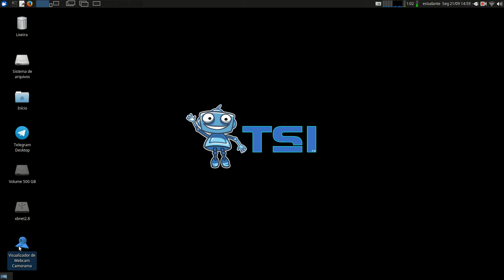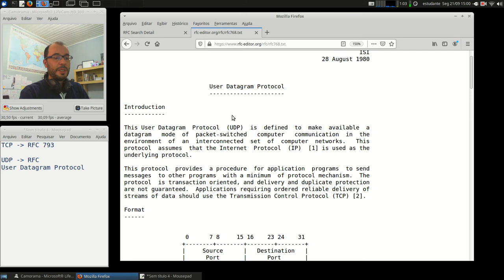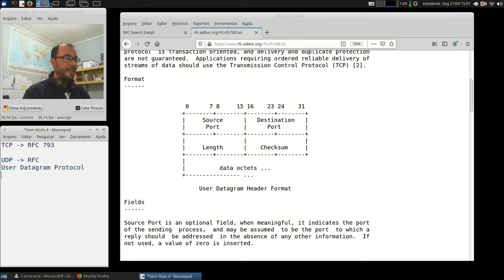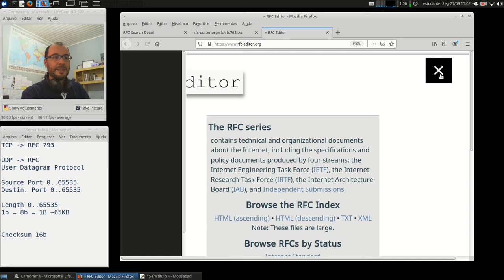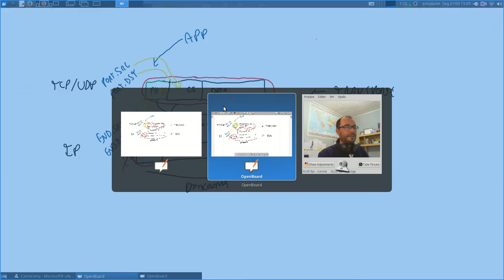Redes 1 - APNP 15g - TCP e UDP (parte 7)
-x-x-x-x-

Capa:
Atividades Pedagógicas Não Presenciais - Aula 15g
Título: TCP e UDP (parte 7)
Prof. Hermano Pereira
Em 21/09/2020

-x-x-x-x-

Leitura dos capítulos 6.4.1 (UDP) e 6.5.1 ao 6.5.8 (TCP)

Leitura dos capítulos 3.3 (UDP) e 3.5 (TCP)

Leitura dos capítulos 23.2 (UDP) e 23.3 (TCP)

Capítulo 8 - pgs 303-334

Procure em livros da Biblioteca: "Protocolo TCP" e "Protocolo UDP".

Documento RFC do TCP (link) RFC 793

Documento RFC do UDP (link) RFC 768

Vídeos:

(link) Advanced Netcat and TCP Fun (sugestão, pratique)

Captura de UDP com Wireshark:
(link) User Datagram Protocol and Internet Control Message Protocol

Kretcheu (link) Protocolos TCP e UDP

RNP (link) TCP - Parte I (link) TCP - Parte II (link) UDP

Network Direction:
(link) How TCP and UDP Work
(link) Establishing Connections With TCP's Three Way Handshake
(link) How TCP Handles Errors And Uses Windows

PowerCert (link) TCP vs UDP Comparison

Simplificando TI:
(link) Afinal qual a diferença entre TCP e UDP
(link) O que são portas TCP e UDP?